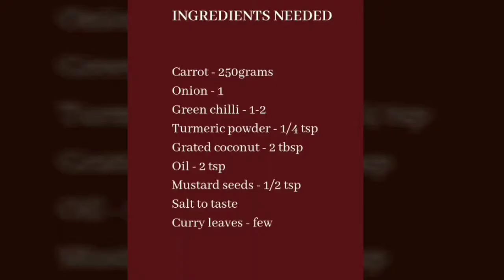Carrot poriyal in Tamil | How to make carrot curry | கேரட் பொரியல் தமிழ்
Carrot poriyal is a very simple and easy dish to prepare. This goes well with rice as side dish. Carrot is cooked with coconut. It takes only 10 mins(or less) to cook.

Ingredients needed

Carrot - 250 grams
Onion - 1